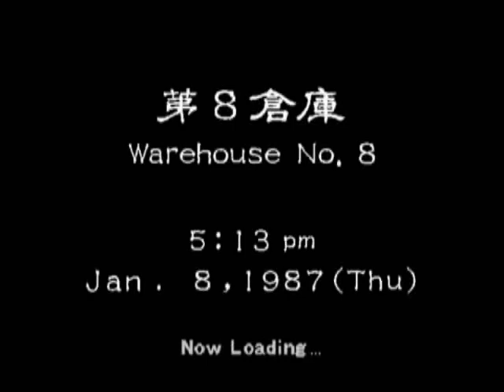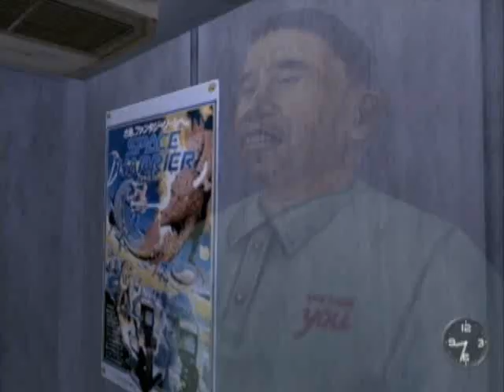Let's Play Shenmue - Part 20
In this part, Goro "goes straight" and we do another long QTE.